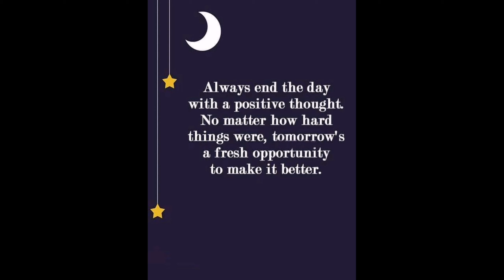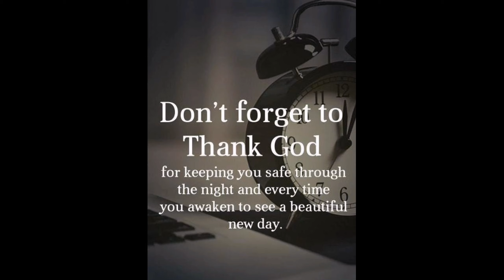VIDEO DEDICATED TO UAE FRONTLINERS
SALUDO PO KAMI SA INYONG KATAPANGAN NA MAG LINGKOD SA MGA KABABAYAN NATING HIGIT NA NANGANGAILANGAN NG ATING KALINGA AT PAG INTINDI SA PANAHON NG PANDEMIA NA ITO... MABUHAY PO KAYO...